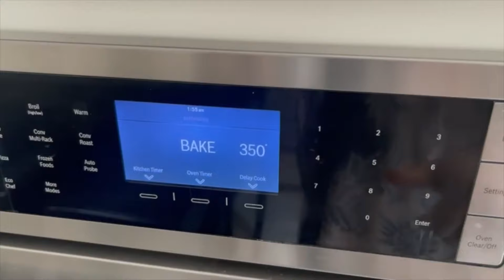ALMOND CAKE | COOK WITH SHARMIN NASIR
Welcome back to Cook with Sharmin Nasir!